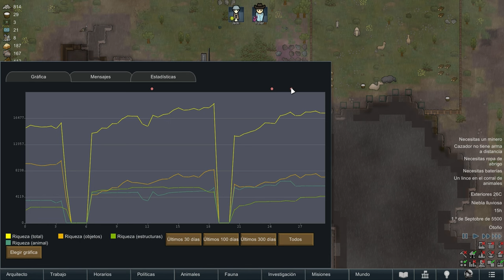Hacer amigos como filosofía Ep.6 - T2 El Club de la lucha- RimWorld Gameplay Español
¿Qué pasaría si los protagonistas de 'Fight Club' ('El club de la lucha') aterrizasen en el mundo de RimWorld? ¿Qué pasaría si, milenios después, una serie de humanoides siguiesen creyendo en el Proyecto Meyhem dentro del universo de RimWorld?. Con tres colonos iniciales, esta serie es el inicio de una larga historia. ¿Será el inicio o el final? ¿Qué es el inicio? ¿Hay un final? En cualquier momento podría aparecer Tyler Durden y ponerlo todo patas arriba. Eso, o cualquier otro incidente.

Un joven hastiado de su gris y monótona vida lucha contra el insomnio. En un viaje en avión conoce a un carismático vendedor de jabón que sostiene una teoría muy particular: el perfeccionismo es cosa de gentes débiles; solo la autodestrucción hace que la vida merezca la pena. Ambos deciden entonces fundar un club secreto de lucha, donde poder descargar sus frustaciones y su ira, que tendrá un éxito arrollador.